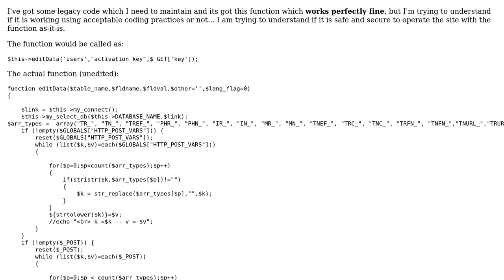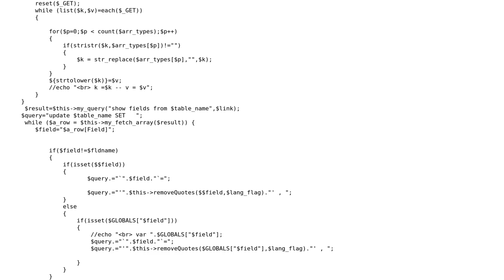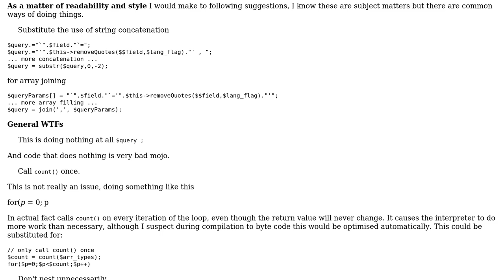Code Review: Generalized PHP function for editing data in a table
With thanks & praise to God, and with thanks to the many people who have made this project possible! | Content (except music & images) licensed under CC BY-SA | Music | Images & others | With thanks to user xzyfer user Steve user Quill and the Stack Exchange Network Trademarks are property of their respective owners. You are responsible for your own actions.